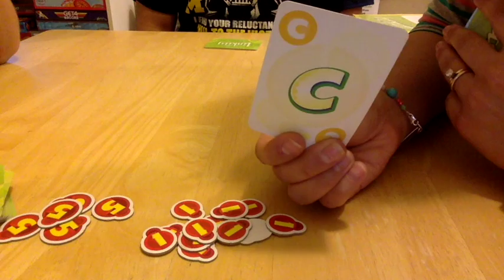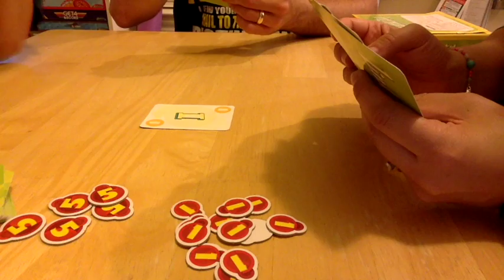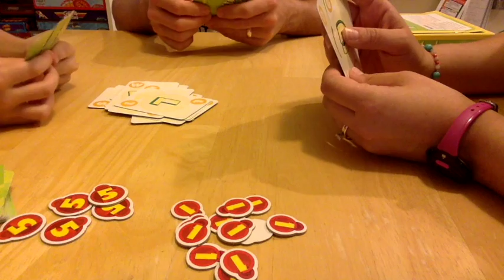Linkity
The Game Girl Family plays a few rounds of SimplyFun's Linkity